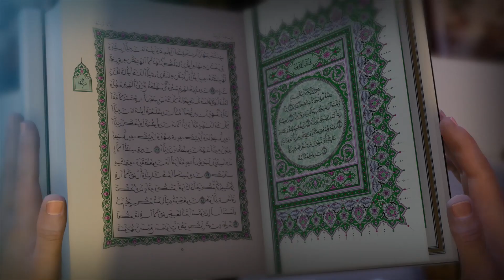Eid Mubarak 3D Animation Intro Video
Oxygen Media Studio is a new digital advertising agency in Bangladesh. You can find your best business advertising solution with us. We promise, we will evaluate our customer's choice.

অক্সিজেন মিডিয়া স্টুডিও বাংলাদেশের একটি নতুন ডিজিটাল বিজ্ঞাপন সংস্থা। আপনি আমাদের সাথে আপনার সেরা ব্যবসা বিজ্ঞাপন সমাধান খুঁজে পেতে পারেন. আমরা প্রতিশ্রুতি দিচ্ছি, আমরা আমাদের গ্রাহকের পছন্দের মূল্যায়ন করব।